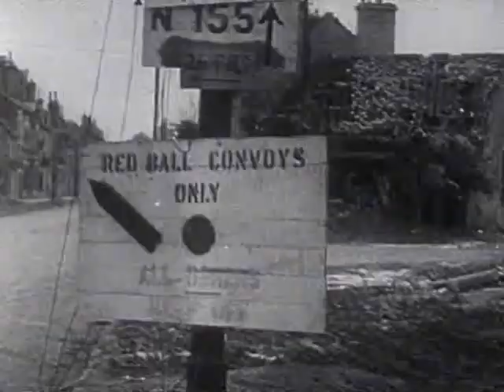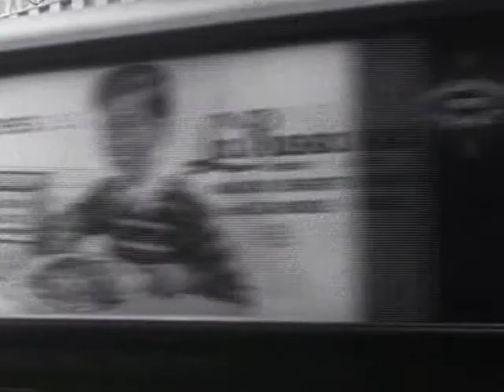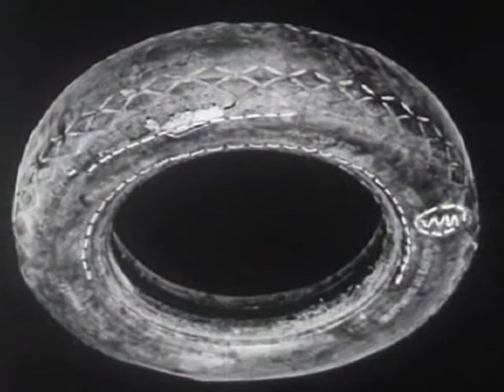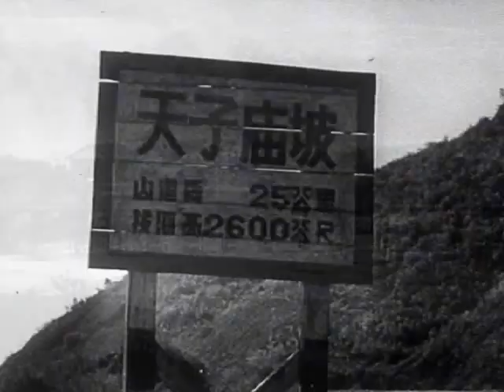Highballing to Victory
War film number 48 produced by the army pictorial service signal corps about. Tires..